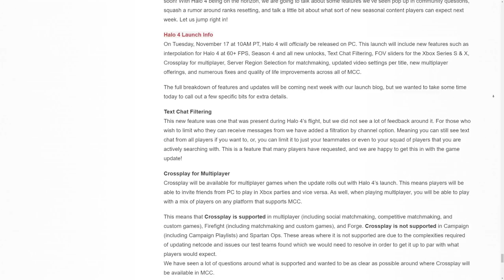Halo MCC Season 4 News and No Campaign Crossplay! Halo News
Timestamp
Intro - 0:00
Halo 4 PC Release Date Exactly - 1:04
Halo MCC Text Chat Improvements - 2:13
Halo MCC Crossplay Details - 3:35
Halo MCC Ranks Update - 5:44
Halo MCC Season 4 Update - 7:22
Thank you for Watching! - 9:14

Source
Halo MCC Development Update

In this Halo Master Chief Collection News update video we go into the recent Halo MCC Development update talking about the upcoming Halo MCC update and Halo 4 PC release date. Halo Master Chief Collection PC is about to be complete with all the game with Halo 4 PC release date coming right around the corner. We have more Halo MCC news about text chat improvements and how Halo MCC text chat improvements will be a great addition to Halo Master Chief Collection PC. Halo MCC Crossplay is a highly anticipated feature and Halo Crossplay for multiplayer looks to work as intended. Though Halo MCC Crossplay campaign does look to be an option. Hopefully this Halo crossplay feature will be updated to allow Halo MCC Campaign Crossplay. Next is Halo MCC Ranks and how they're going to merged before Halo 4 on PC release date for Halo MCC crossplay to function properly. Lastly we warp up with Halo MCC Season 4 news update and what kind of content to expect when Halo MCC Season 4 release date comes around! This Halo MCC Season 4 update also talks about the Halo 3 Recon Slayer weapon skin and how to actually unlock it for Halo MCC season 4 release date.